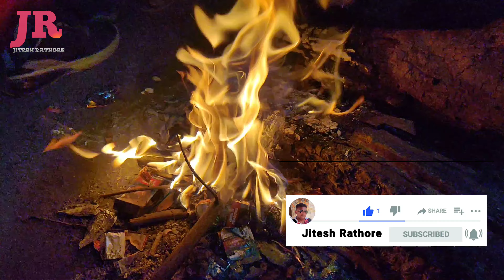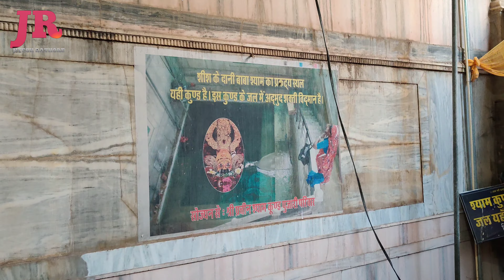Ahmedabad to Rajasthan Khatu Shyam Mandir tour Vlog Video jitesh Rathore 😎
Shri Khatu Shyam Bhajan Sandhya Ahmedabad
खाटू श्याम भजन संध्या अहमदाबाद
जय श्री श्याम
हारे का सहारा
jitesh Rathore
Vlogs

जय श्री खाटू श्याम मंदिर अहमदाबाद
Jitesh Rathore 🔥🔥😎🔥

ज्यादा से ज्यादा शेयर कीजिए
हमें इंस्टाग्राम पर भी फॉलो कीजिए